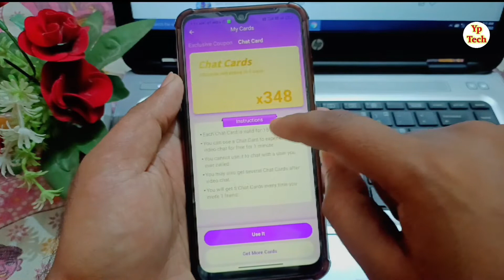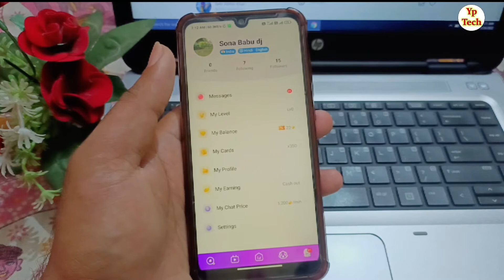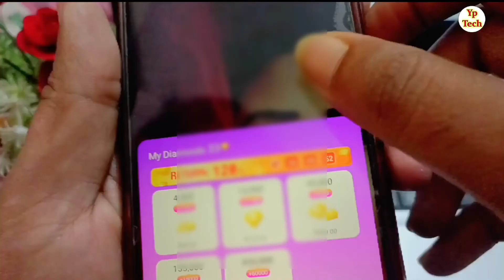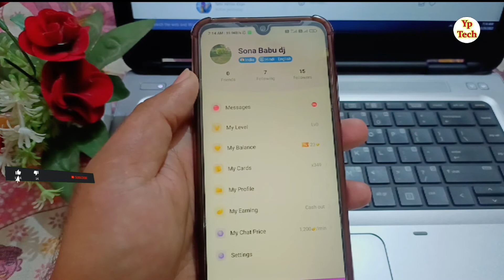चमेट ऐप यूजर इस विडिओ को जरूर देखे | chamet app kaise use kare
नमस्कार दोस्तों स्वागत है आपके और हमारे चैनल में दोस्तों आज के विडियो में बताने वाले है की आप Real me larakiyoo se bat karna chahte ho to is video ko pura jarur dekhe dhanaybad .

🔶 Videos Querys :-
chamet app kaise kharide